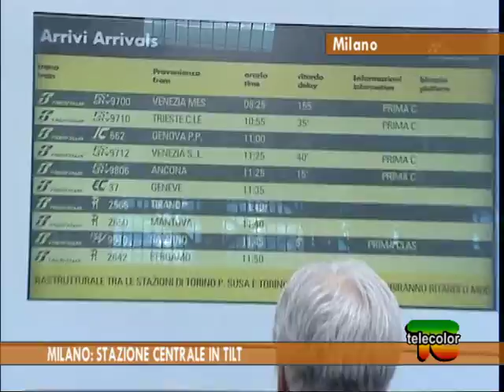Milano: Stazione Centrale in tilt